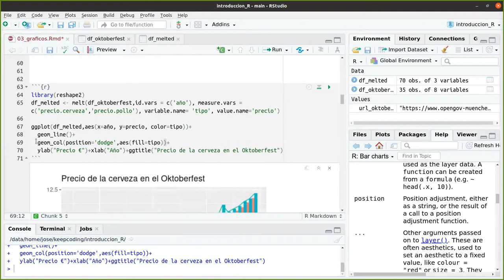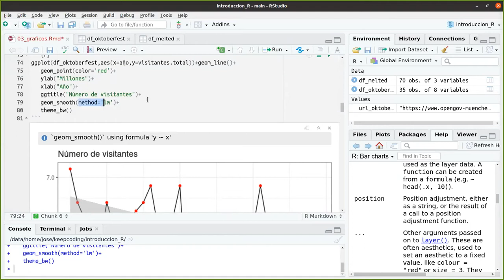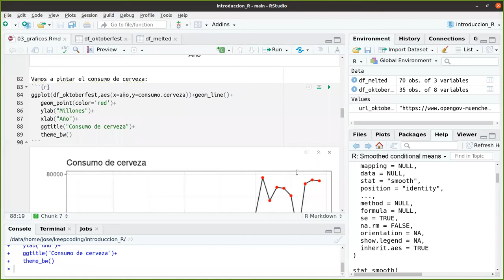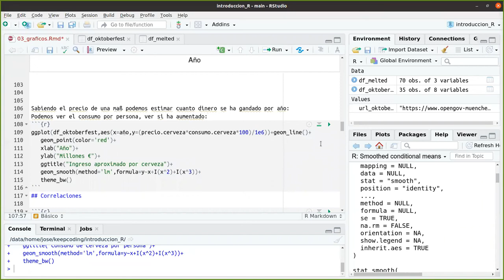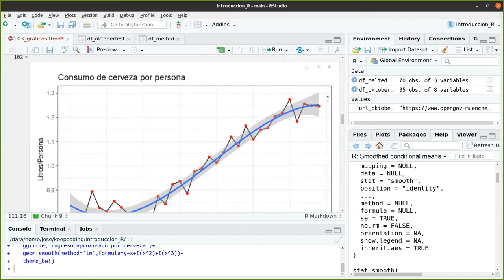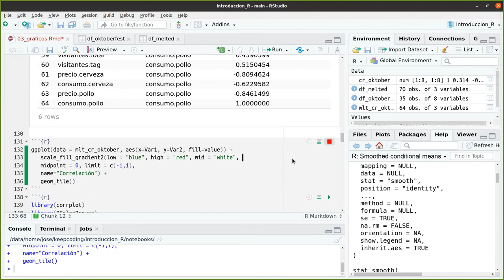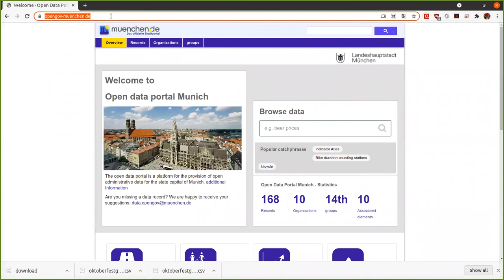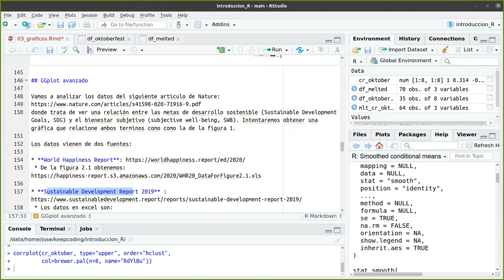Librería GGplot en R - Parte 2 de 4